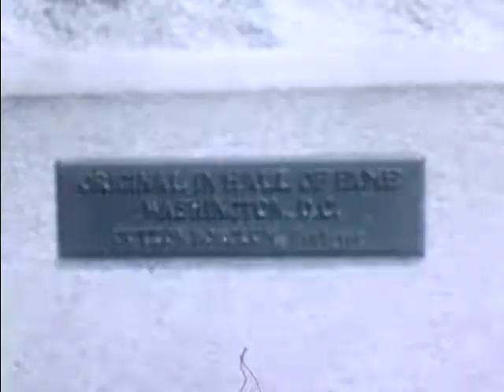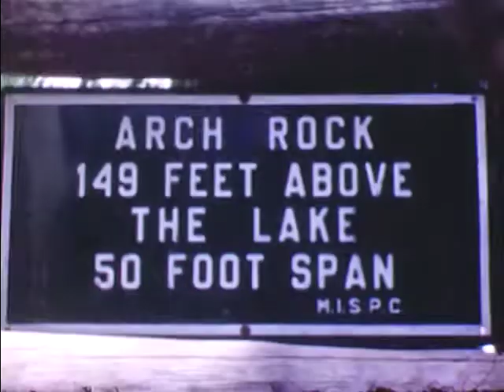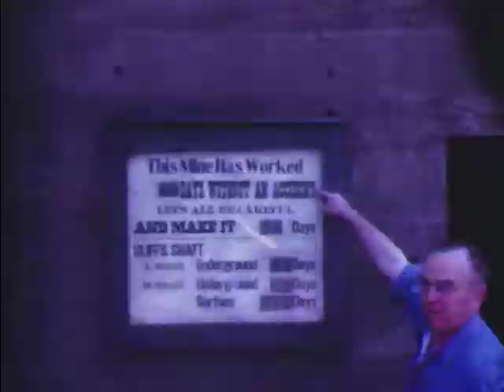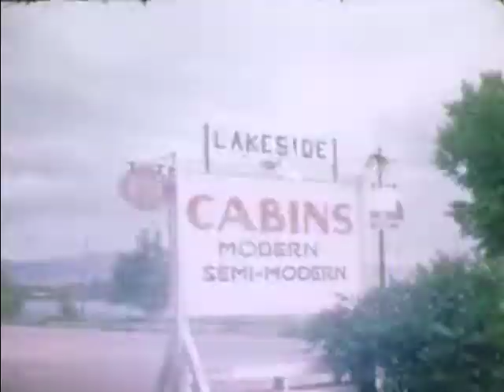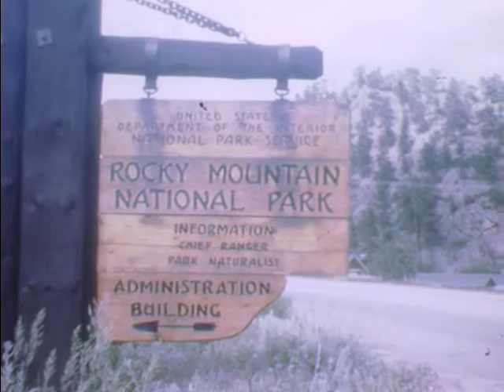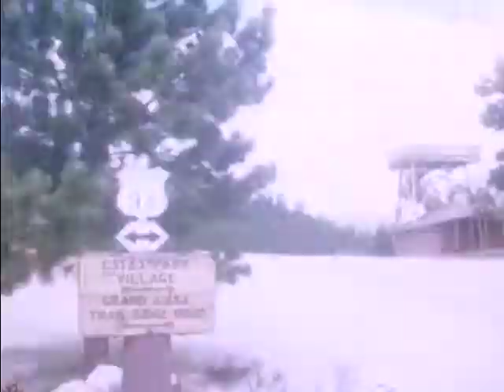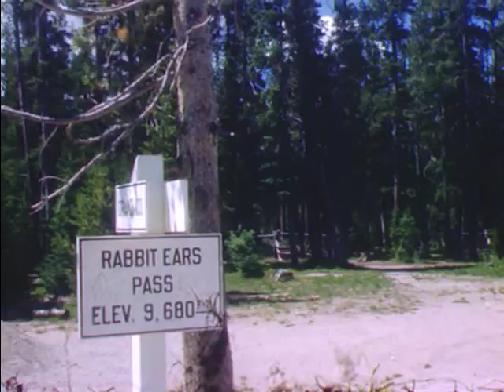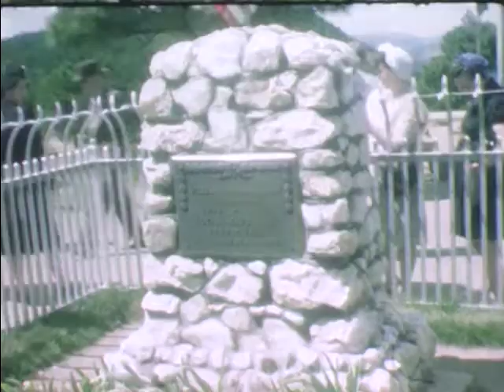Home Movies- Hoff43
The home movie from the 1940s captures various scenes of car driving on a highway, passing through tunnels and mountains, and passing by other cars and trucks. People are also seen watching a train move through a valley from an overlook, and visiting a memorial to Abraham Lincoln with an obelisk and statue. There are also scenes of people visiting an antiquated house, with various objects on display in glass cases. There are also scenes of a neon-lighted fountain shifting between colors, a man playing with bear cubs, people on a pier at the ocean, and a boat on a waterway. The movie ends with a horse and buggy in front of a large white house. Shows various scenes of a trip to Mackinac Island, Michigan. It includes footage of Arch Rock, scenic overlooks, a horse-drawn buggy ride, Skull Cave, Sugar Loaf rock formation, Fort Holmes, and a ship and boats on Lake Huron. The movie also features seagulls, a motorboat ride, a city harbor, and a boy playing on the beach. Additionally, it shows a mine and miners, a city waterfront, a burning vehicle on train tracks, and a rural road trip with cattle crossing and a carnival with a Ferris wheel and a bride and groom. Footage of a rodeo, including cowboys riding bucking broncos, calf roping, steer wrestling, and cowgirls trick riding. It also includes footage of horses racing on the track, cowboys lined up along a fence, and audience members watching from the stands. The movie also includes footage of the filmmaker driving through Big Thompson Canyon and Estes Park in Colorado, and the Rocky Mountain National Park, including scenic views of the mountains, lakes, and rivers, and wildlife such as chipmunks. Footage of the car driving on winding mountain roads, passing through valleys, and passing by snowy mountain lakes and mountain vistas. People in cowboy attire are also seen and the group stops at several scenic locations, including lakes, rivers, and waterfalls. Some scenes also show an individual doing outdoor activities like running and eating cantaloupe. The movie ends with a view of a snow-capped mountain range.

We digitized and uploaded this film from the Center for Home Movies Archive.